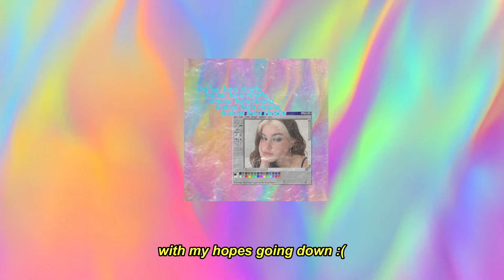Luqman Podolski - Kalau Kau Rindu (Reeq Cover/Remix)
produced by Mingaling, Wolfy
mixed and mastered by bukan hantu

Shoutout to Luqman Podolski, Mingaling and Wolfy!